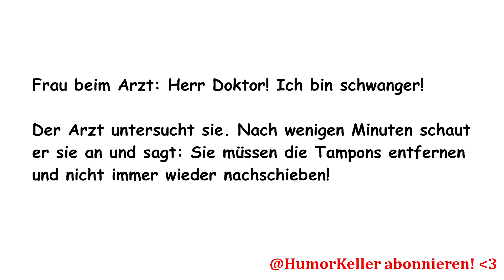Schwangere beim Doktor macht alles falsch | HumorKeller Guter Witz 90 (2023)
Hoffentlich überlebt sie ihre Blödheit!

Hier nochmal der ganze Witz zum Mitschreiben:

Frau beim Arzt: Herr Doktor! Ich bin schwanger!

Der Arzt untersucht sie. Nach wenigen Minuten schaut
er sie an und sagt: Sie müssen die Tampons entfernen
und nicht immer wieder nachschieben!